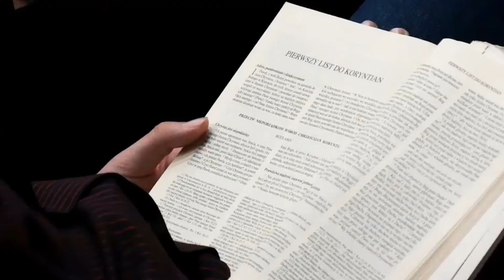Droga Lwa: Misja Życiowa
Trzydniowe, intensywane Ćwiczenia Duchowe. Będzie to czas intensywnej pracy i wzrostu. Mariusz Marcinkowski opowiada o jednym z bloków tematycznych na naszym spotkaniu! Zapraszamy

RABAT na bilet pojedynczy: LEW (wpisz w koszyku)